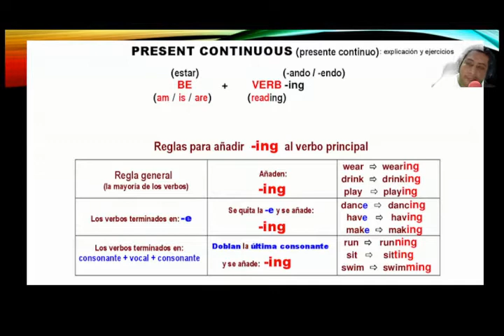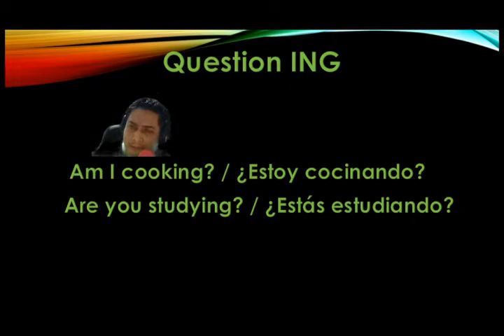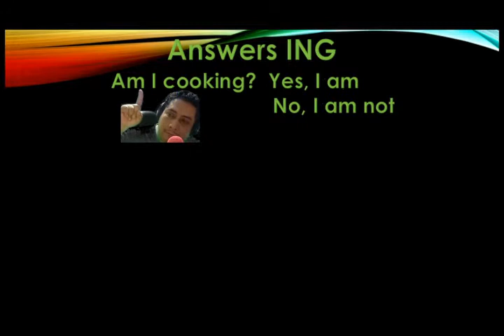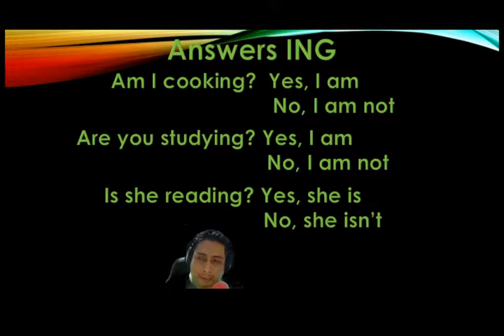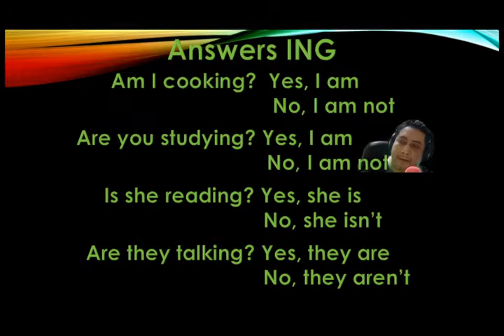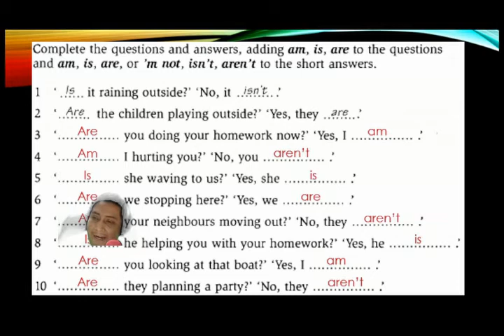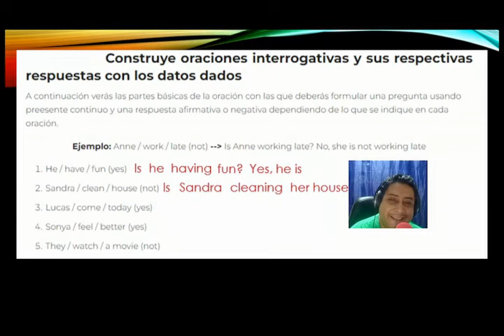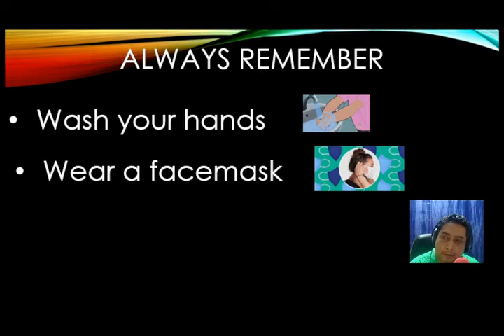ENGLISH CLASS 3RD CYCLE WEEK APRIL 5TH TO APRIL 7TH 2022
PRESENT CONTINOUS QUESTION